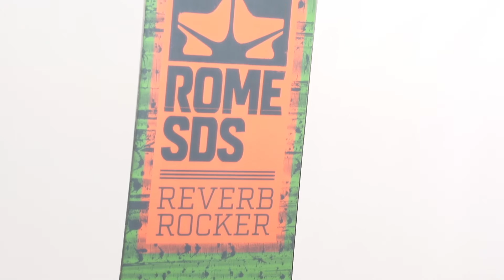2018 Men's Reverb Rocker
Hiking for early season slashes, artic mid-winter mornings and sun-soaked spring laps, the Reverb Rocker is here for season after season. Medium flex for maximum good times, the MtnPop Rocker 2.0 camber helps to engage turns and keep things catch free while providing maximum edge hold. Lifties, park crews, and college students everywhere know the Reverb Rocker is the jam.